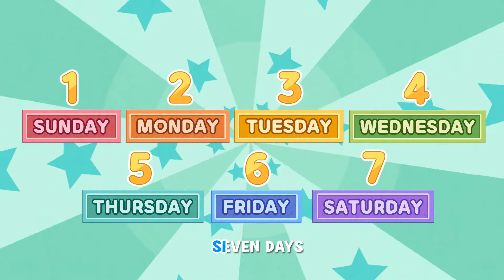🅻🅰🆁🆅🅰 ​ 🅺🅸🅳🆂 I 30 minutes a day!! I Random Play I Children's Song Random Play I CABLE TV VOD